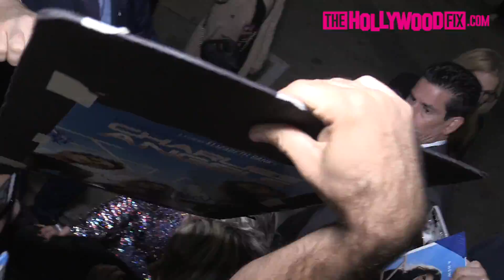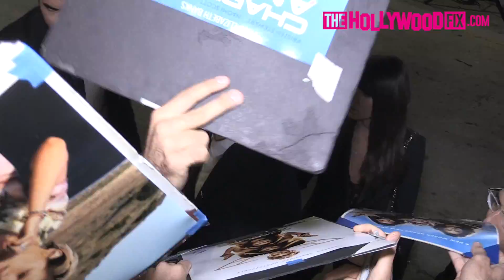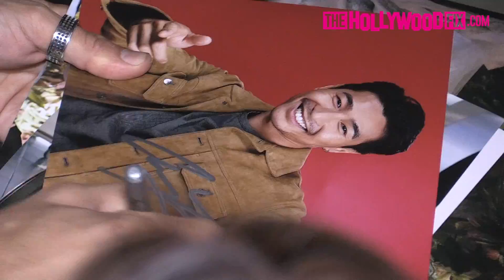Kristen Stewart, Ella Balinska, Naomi Scott & More Arrive To The Charlie's Angels Movie Premiere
KristenStewart, EllaBalinska, Naomi Scott, Elizabeth Banks, Sam Claflin, Jonathan Tucker, Luis Gerardo Mendez, Patrick Stewart & Chris Pang Arrive To The CharliesAngels Movie Premiere 11.11.19 - TheHollywoodFix.com